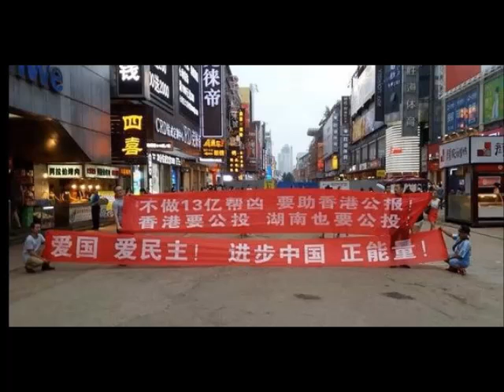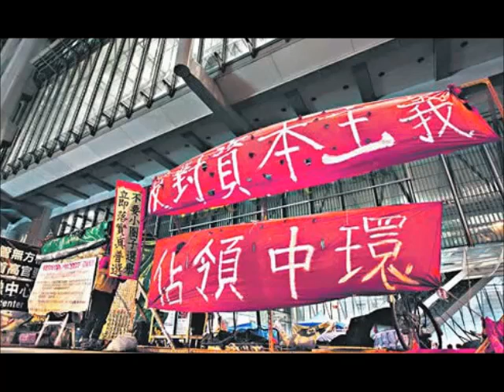談 林書豪新球季 張惠妹 香港佔中選特首